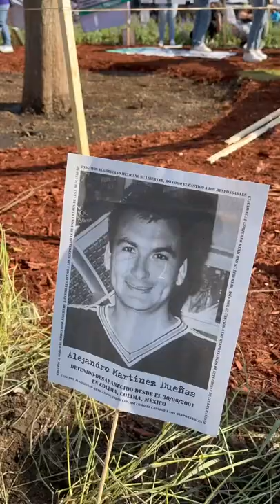Ahuehuete: Guardián de las y los desaparecidos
Con estas palabras lo deciden familias de personas desaparecidas.